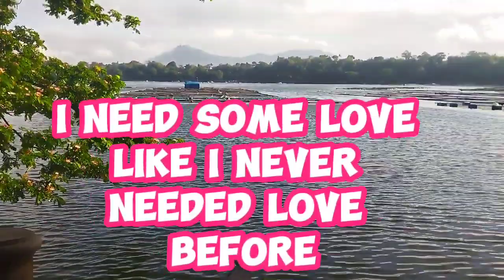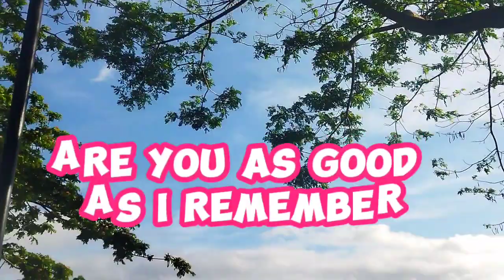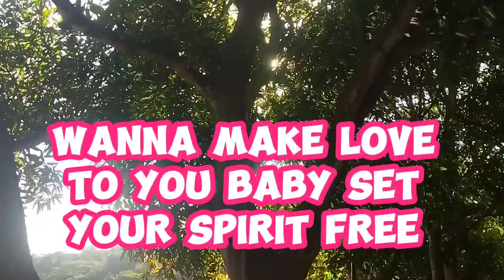2 Become 1 - Spicegirls (Lyrics)